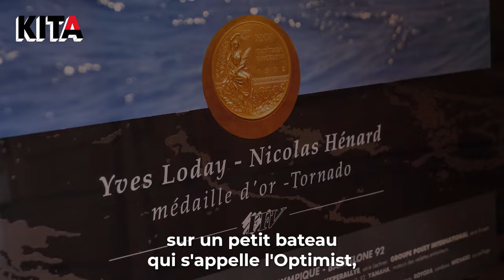Ce cycliste s’offre un record d’Europe pour ses 60 ans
🚴🏻 Pour ses 60 ans, Nicolas Hénard s’est lancé un incroyable défi : battre le record du monde de vélo sur piste pendant 1h, catégorie vétéran, au vélodrome de Roubaix.

Le double champion Olympique de voile a choisi de réaliser cet exploit en clin d'œil à cette année olympique, mais aussi pour avoir une occasion de réunir tous ses proches pour ses 60 ans.

▬▬▬▬▬ QUI SOMMES-NOUS ? ▬▬▬▬▬